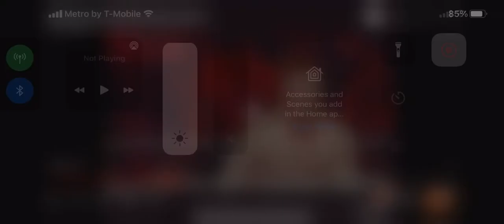Battle Royal Eliminations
Puchy Porcayo